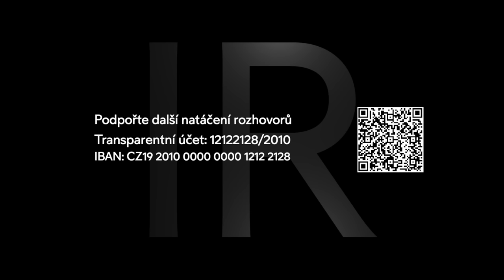Osvobodit se vnitřně | Viliam Poltikovič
Jaký je proces vnitřního osvobozování? Jak každý z nás utváří realitu? Jak jsme zmanipulování? Proč byla záměrně vytlačena spiritualita? Jak se my všichni podílíme na tom v čem žijeme? Proč je čas jedno nekonečné teď? Co říkají vědecké studie? Proč kdo se bojí, tak se dobře ovládá? Proč je celý svět projevem jednoho vědomí? Kolik zrealizoval dokumentů? Je dokument výrazem pravdy? Rozhovor s dokumentaristou Viliamem Poltikovičem, který mimo jiné natočil film Labyrint světa a ráj srdce – 14:09, absolventský film FAMU 1984, cena ČLF, účast na různých festivalech včetně Cannes.
🙏 Podpořte rozhovory, živé vysílání a rozvoj natáčení v regionech. Číslo účtu: 12122128/2010.

Viliam Poltikovič (* 28. února 1958 Znojmo) je dokumentarista a spisovatel, autor více než 120 dokumentárních snímků. Vystudoval Katedru dokumentární tvorby. Do roku 1989 pracoval jako skladník. Kontinuálně tvoří filmové dokumenty převážně s duchovní a cestovatelskou tematikou. Jeho žena Hana je spisovatelkou a fotografkou.

Natočeno 24.května 2023 v Broumovském klášteře 💫🇨🇿 Podpořte přípravu rozhovorů a diskuze na téma "vize z krize" nebo se staňte členem Inovace Republiky. Rádi bychom více natáčeli v regionech inspirace, příběhy a veřejné akce ve stylu moderovaného dialogu ke stále více polarizované společnosti. Číslo transparentního účtu: 12122128/2010. Do poznámky napište “DAR”.

00:00 06:19 Co ho přivedlo k dokumentování?
06:19 09:25 Jak pohlíží na schopnost vidět budoucnost?
09:25 11:36 Jak zdokumentovat kolektivní vědomí?
11:36 16:56 Co je to sdílená smrt?
16:56 18:31 Jak se věnuje tematu smrti?
18:31 22:36 Jakou máme obavu ze smrti v posledních letech?
22:36 26:37 Jak se naučit strach vypínat?
26:37 29:28 Jaká zkušenost mu nejvíce utkvěla?
29:28 31:13 O jakém dokumentu sní?
31:13 35:50 Jak pohlíží na hrozby a příležitosti společnosti?
35:50 41:05 Film na motiv Labyrint světa a ráj srdce